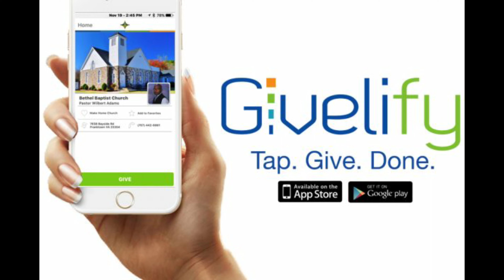"You Are Not Alone" Hebrews 12:1-2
Sunday Morning Worship Service with Pastor Michael C. Smith!